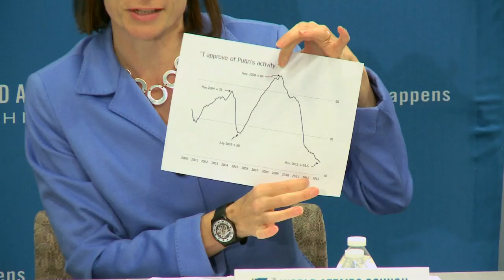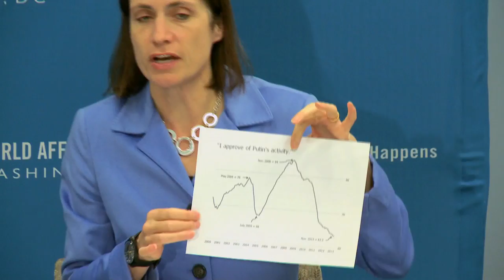World Affairs TODAY Season 7, Episode 2: Foreign Policy Series: US - Russia Rivalry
Russia has had an increasing profile on the international stage in the last year, particularly Syria, Snowden, and domestic policies. Questions have also been raised about whether Russia is attempting to regain its influence over former Soviet republics. Russia's heightened prominence has presented an ever-changing political dynamic in the international community. Panelists Fiona Hill, Director of the Center on the United States and Europe at the Brookings Institution, and Donald Jensen, Resident Fellow at the Center for Transatlantic Relations at Johns Hopkins SAIS, analyze the US-Russia relationship in a modern age.  Moderating the discussion is Anya Schmemann, Assistant Dean of Communications and Administration at American University's SIS.